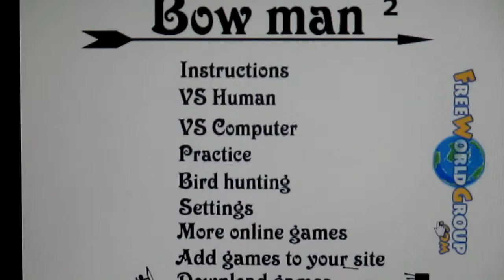Game Plays: Bowman 2 (4)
It's another shooting round of VS Human in Bowman 2!